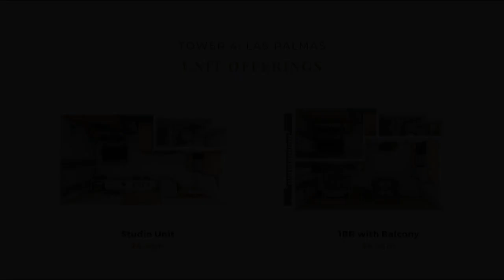5F Amenity view Hermosa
5F Amenity view Hermosa
Condominium/Apartment Type: Residential Condominium
Number of Bedrooms: 1
Number of Bathrooms: 1
Unit Size in sqm: 23.76 sqm.